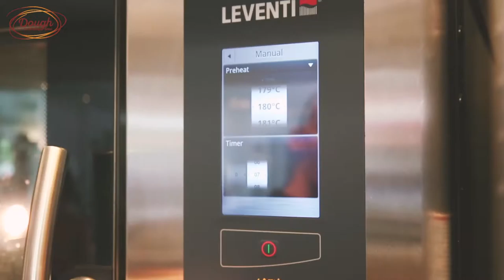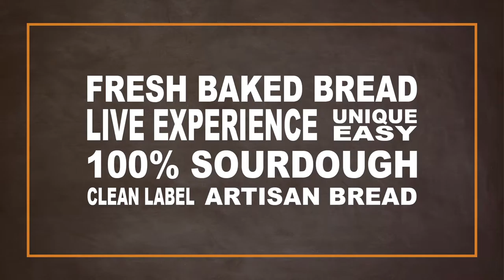Dough by Danvo - Trailer (English)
Short movie about our brand new Dough product! The sky is the limit with our Dough!